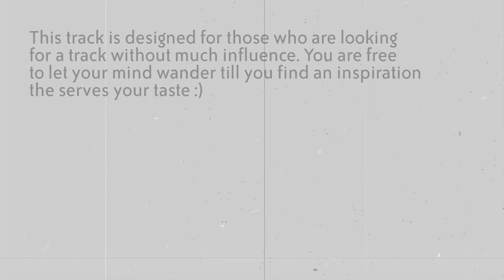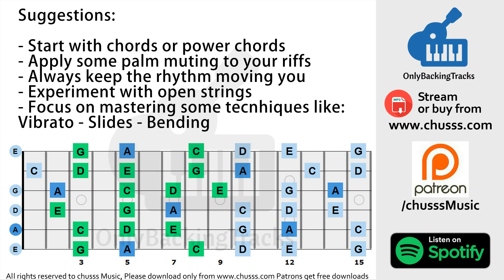Rock Groove 🎸🤘 Practice Jam Track in A ❆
Rock Groove Practice Jam Track in A 130bpm

Our channel has been up since 2006 :) Thanks for all the kind support of music buddies around the world

► USAGE.